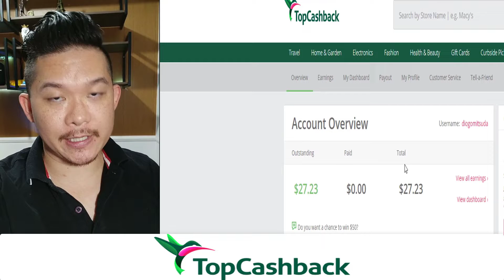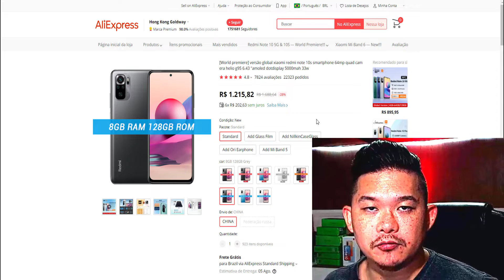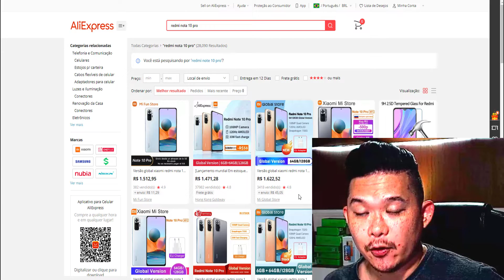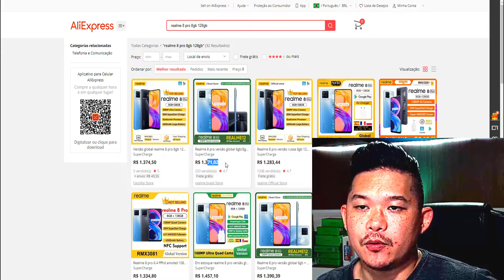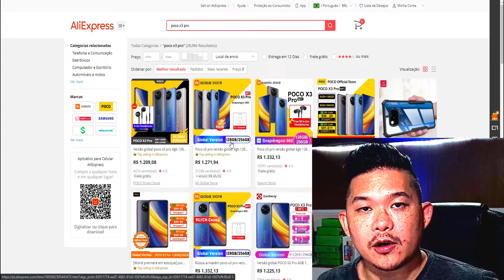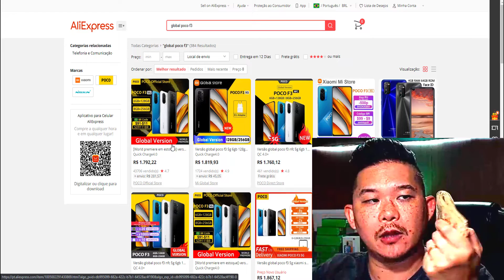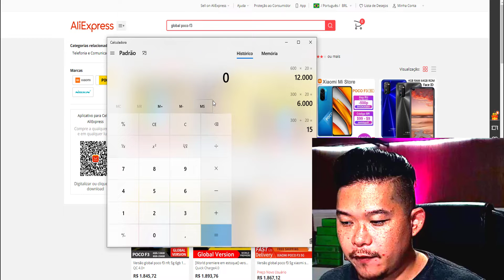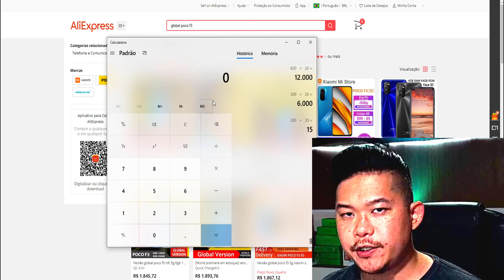O Que Devo Saber Sobre Vendas de Celulares? Realmente Funcionam?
🔥 Minhas Técnicas Que Me Geram mais de 60 Mil por mês!

🔥  CLUBE VIVER DE ECOMMERCE! (LISTA DE ESPERA)

🔥 Maquininha TON a melhor atualmente!

Vendas de celulares está acessível para muitos.

Mas existem algumas questões a serem analisadas antes de começar nesse nicho.

➡️️ Baixe Recibo Online Grátis Para dar Garantia aos Seus Clientes!

Forte abraço!
Sucesso!

Diogo Mitsuda